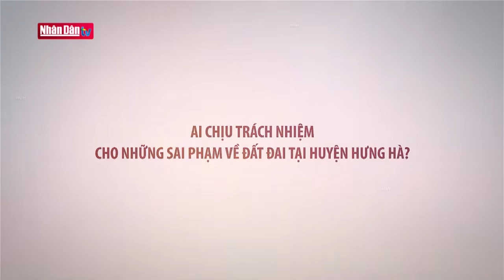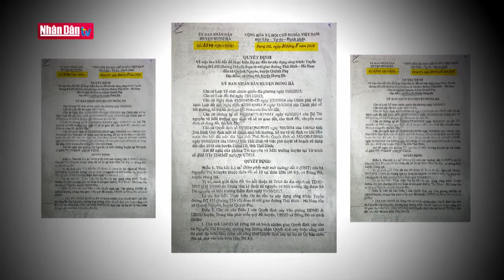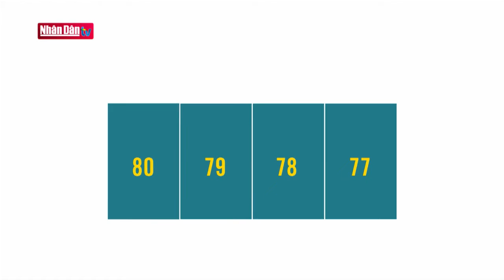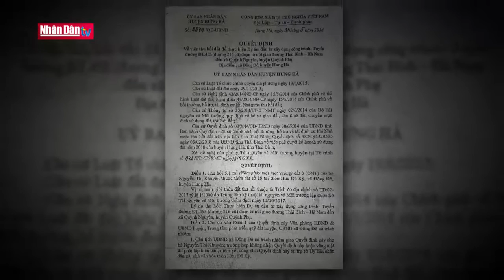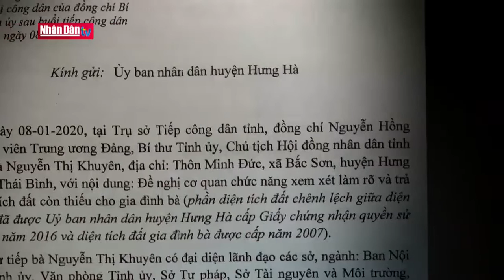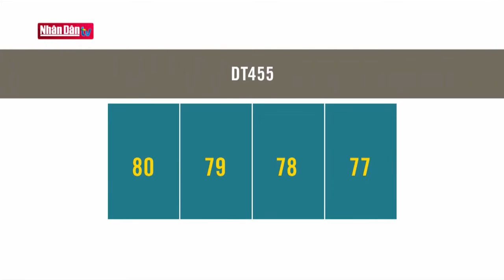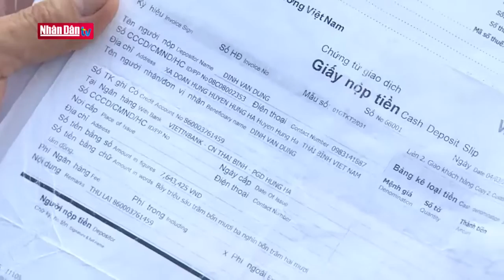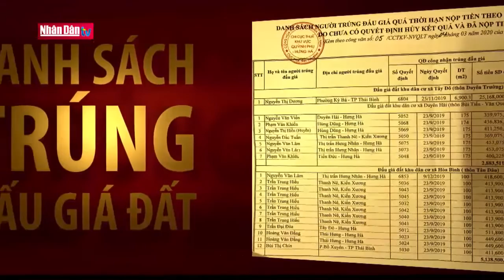Ai chịu trách nhiệm cho những sai phạm về đất đai tại huyện Hưng Hà? (Kỳ 1)